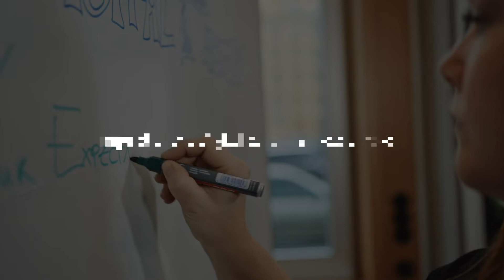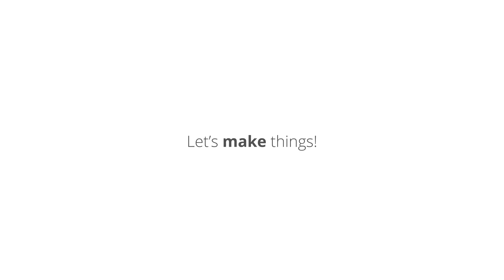Meet the Digital Factory, bring together technology, tools and the art of making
Die Digital Factory ist ein aufregender und inspirierender Ort, wo sich Ihnen der passenden Rahmen bietet, um aus Ihrem normalen Arbeitsalltag herauszutreten und Ihr Unternehmen aus einer ganz neuen Perspektive zu betrachten.
Mit unserem Team bringen wir neueste Technologien und Werkzeuge zusammen, um Prozesse völlig neu zu definieren. Wir zeigen Ihnen, die Technologie der Zukunft vollständig in die bestehenden Unternehmensanwendungen integrieret werden kann. Dadurch maximiert sich der Wert Ihres Unternehmens.

Durch das große Netzwerk von Deloitte bringen wir unsere verschiedensten Experten zusammen und verbinden so die alte und die neue Welt der Supply-Chain-Operations. Wir zeigen Ihnen auf innovative Weise, wie das traditionelle Geschäft die digitale Zukunft finanziert. In dieser einmaligen Test-Umgebung wagen wir uns an Ihre unternehmensspezifischen Herausforderungen und das durch innovative, spannende und individuelle Workshop-Konzepte.